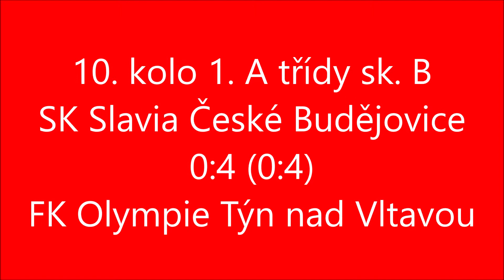SK Slavia ČB - FK Olympie Týn nad Vltavou 0:4 (0:4)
Sestřih zápasu 10. kola 1. A třídy sk. B